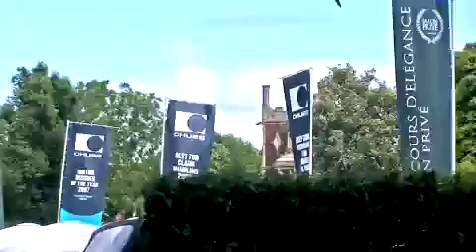Luxury Lifestyle Riva Boat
Riva boats on display at the Salon Prive super car event in London 2009. Millionaires and corporates with an interest in supercars and other high value goods can view at their leisure.